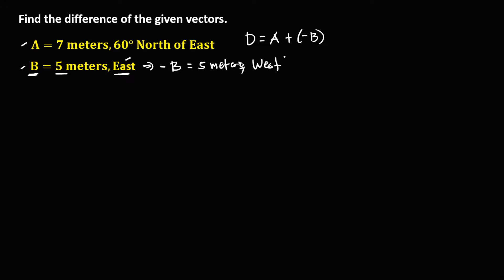DIFFERENCE OF VECTORS USING COMPONENTS METHOD